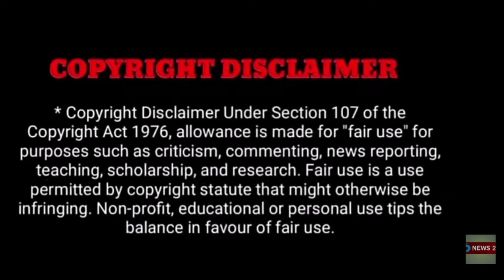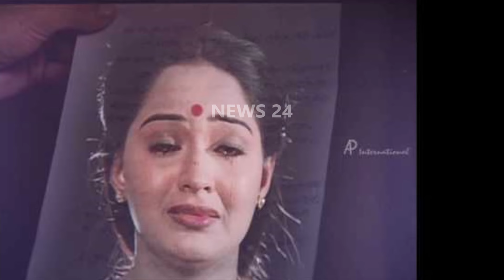"ஏண்டி உனக்கு எவ்வளவு கொழுப்பு இருக்கும் ! கிழித்து தொங்கவிட்ட தமிழச்சி"